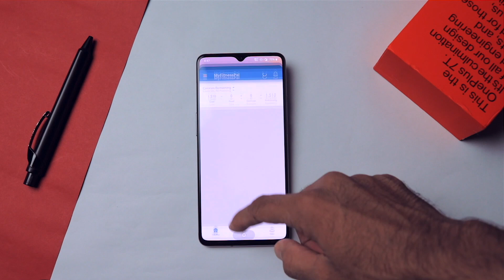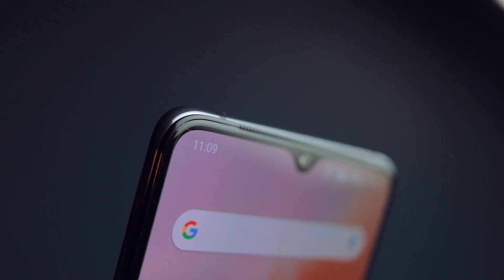OnePlus 7T Review - Still Worth in 2020??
Hey, guys, This is the Full Review and Usage Experience of OnePlus 7T By a Non-Techy Person Ft. @Perfumewale, This is A Interview / Podcast Style Review of the OnePlus 7T. So I hope you Guys Liked it.

Latest Pricing

OnePlus 7T Long Term Review,
OnePlus 7T Full Review Non-Techy Perspective,
OnePlus 7T Full Review interview Style,
OnePlus 7T Podcast,